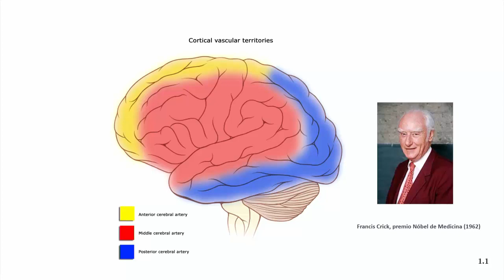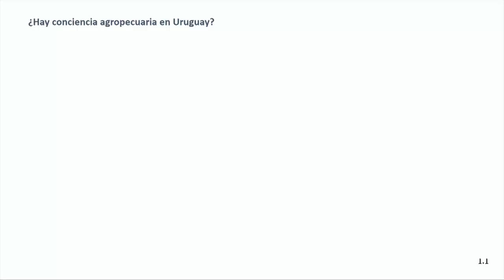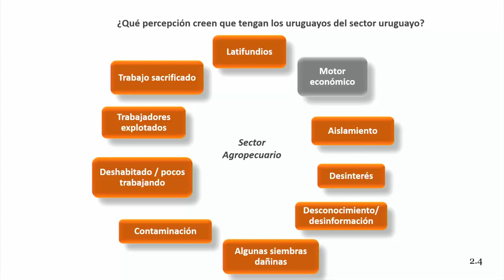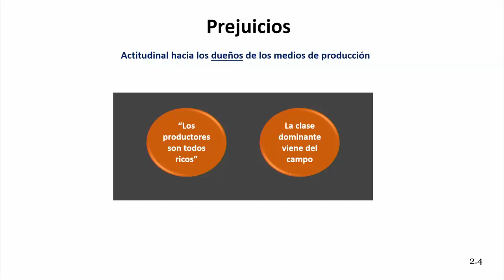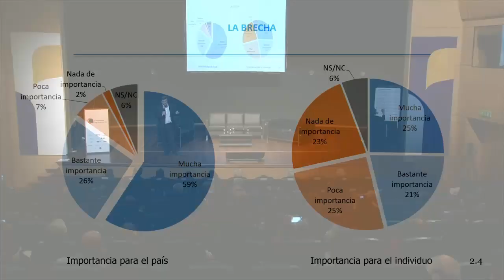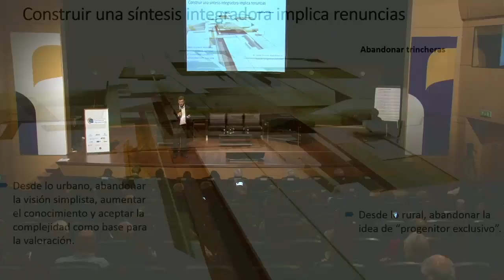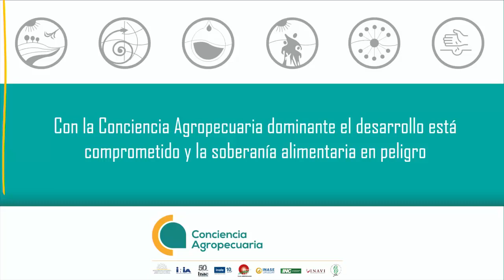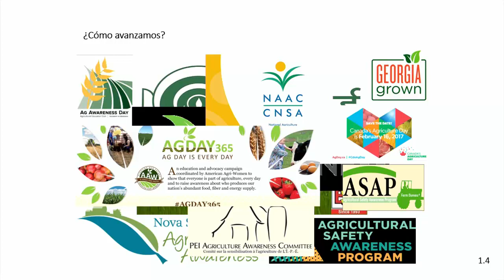Juan Andrés Elhordoy: Seminario Innovacion Social para una Conciencia Agropecuaria - Español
Juan Andrés Elhordoy

Director de la Unidad de Comunicación Organizacional y Difusión del Ministerio de Ganadería, Agricultura y Pesca. Lic. en Ciencias de la Comunicación Social por la Universidad Católica, estudió en sus orígenes el fenómeno de la Comunicación Rural, la asistencia técnica y la extensión. Diplomado superior en Conflictos Ambientales, Planificación Participativa y Mediación en la FLACSO (Federación Latinoamericana de Ciencias Sociales – Argentina). Es docente de ciclo básico y de Comunicación Corporativa en la Universidad ORT.
La actividad estuvo orientada a un público abierto y amplio, conformado por actores que  pueden contribuir en rompen las barreras entre el campo y la ciudad: academia, gremiales, empresas y agroindustrias, institutos agropecuarios, autoridades de gobierno, periodistas, chefs y técnicos, entre otros. El evento tuvo lugar este el 19 de noviembre en el Auditorio de ANTEL.